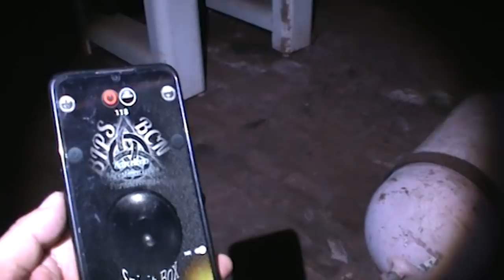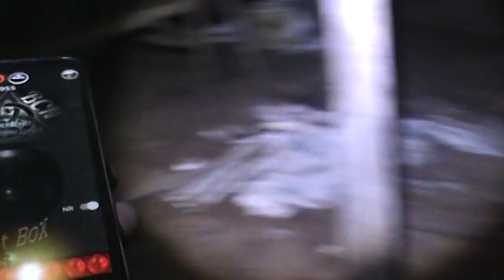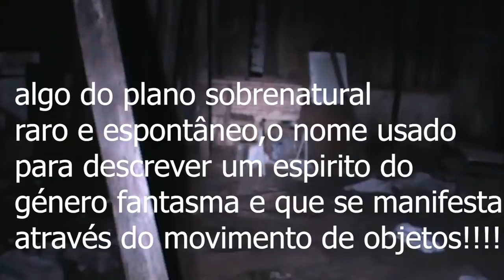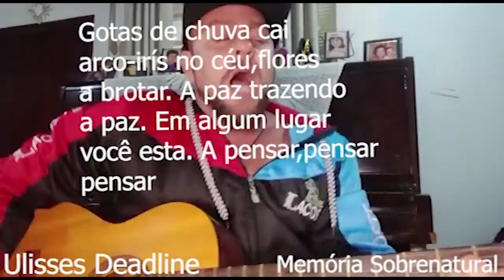Memória Sobrenatural : Fronteiras do Sobrenatural( Uma invocação)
Este vídeo traz manifestações ao contato sobrenatural. O local por si já é obscuro e após uma invocação interagindo com um fantasma entidades se comunicam ao extremo na matéria em um mundo paralelo.